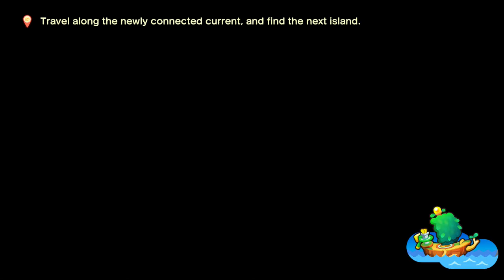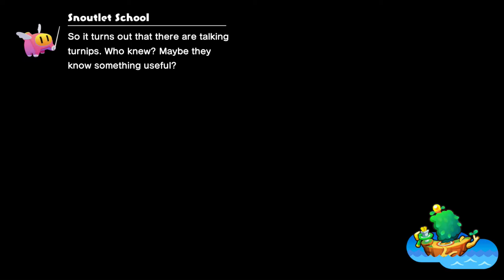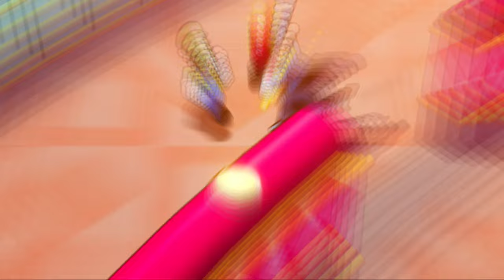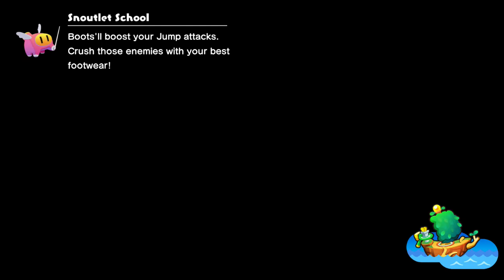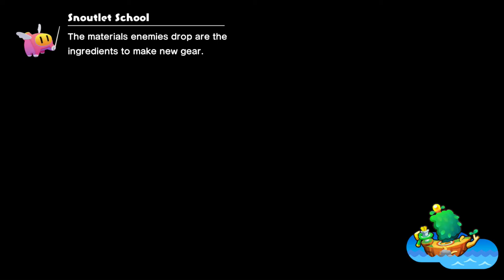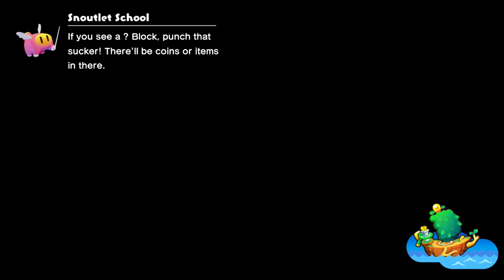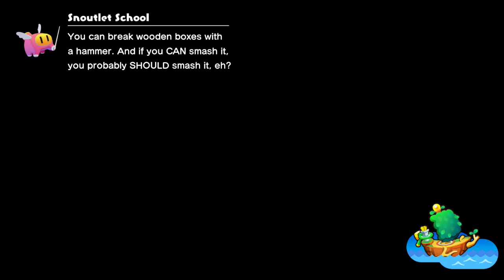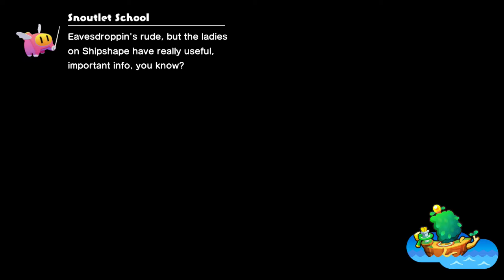Mario & Luigi: Brothership Playthrough Part 6 (Merrygo Island)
In this video, we head to Merrygo Island in search of Princess Peach on top of doing some more Side Quests!